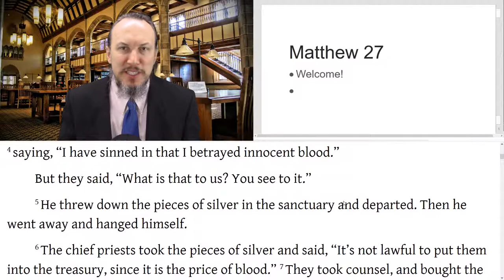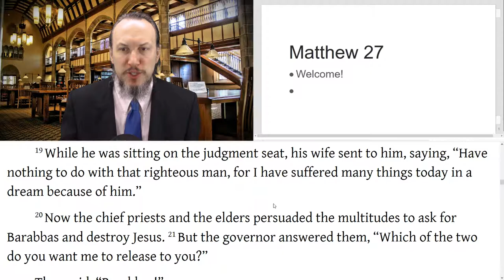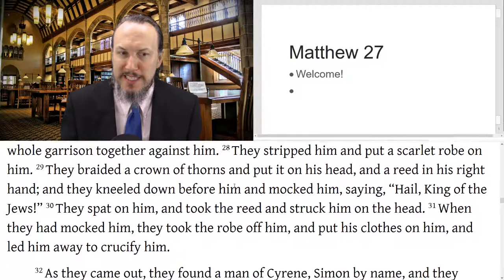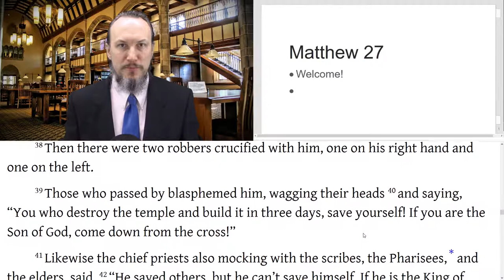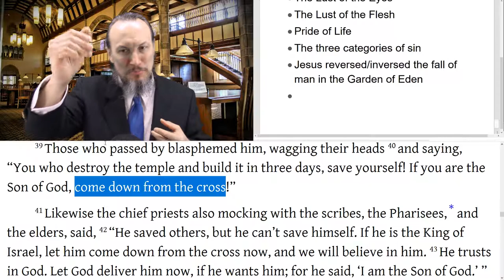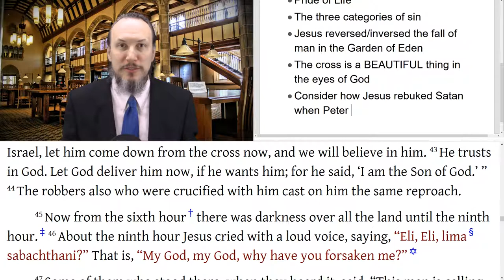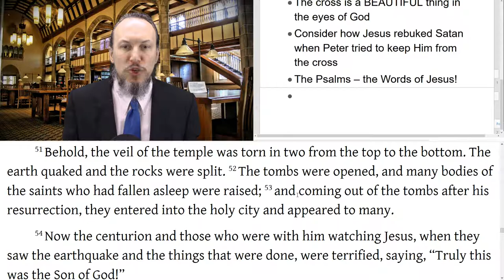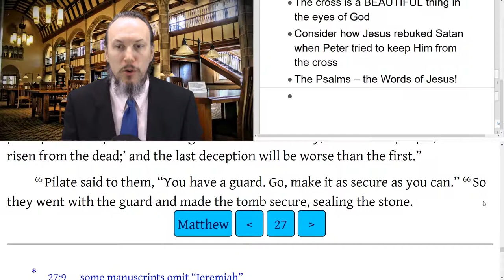Christopher Enoch Matthew 27 crucifixion of Jesus Christ Messiah